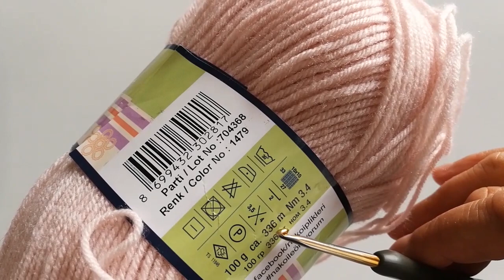Tığ İşi Bebek Eteği 👗 Prenses Bebek Eteği Nasıl Örülür? Etek Örelim❣️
Merhaba bugün sizlerle  kendi tasarımım 🤗 güzel bir etek çalışması yaptık 🍃.

Etegimiz 1-2  yaş grubu için uygundur ❣️3numara tığ❤️

1adet Nako Minnoş Baby 100 gr 330m ip kullandım 💐
❣️Etegimizin ölçüsü
     uzunluk 30cm
🤗🤗İyi izlemeler